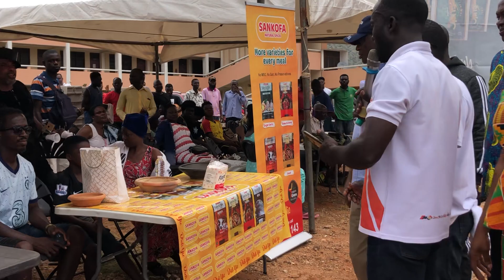Serious !!! This Guy Was Admitted At The Hospital,Because Of Akoma 87.9FM FUFU PARTY He Manage &Come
In fact, This Celebration Of Akoma 87.9FM 2023 Fufu Party Was So Serious